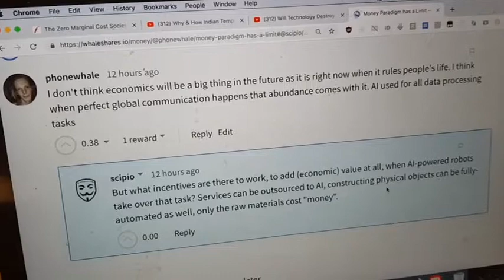Future Incentive To Work? Response to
Today I want to make a video response to @scipio that wrote a comment response to me about future incentive to work when AI takes over most jobs